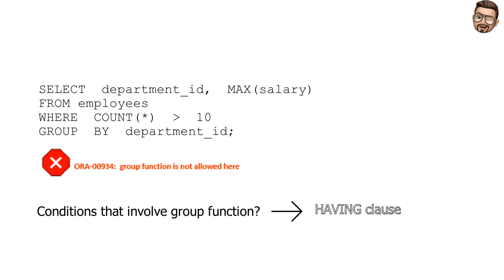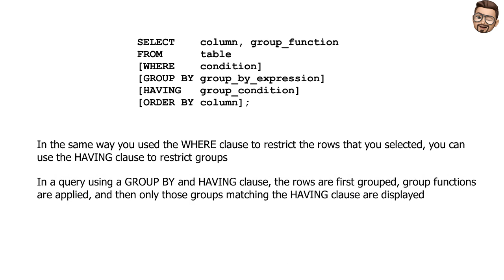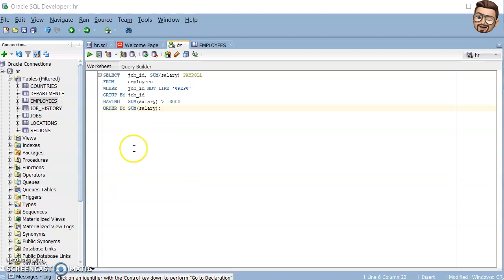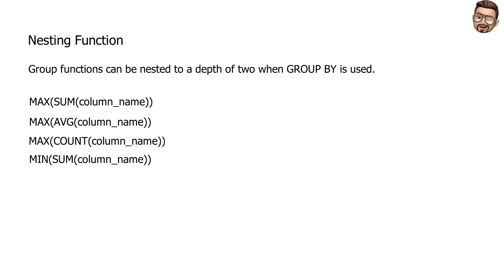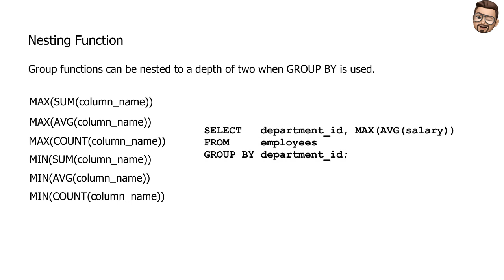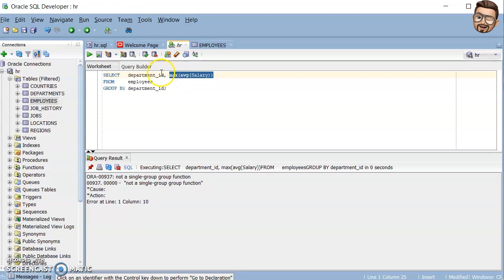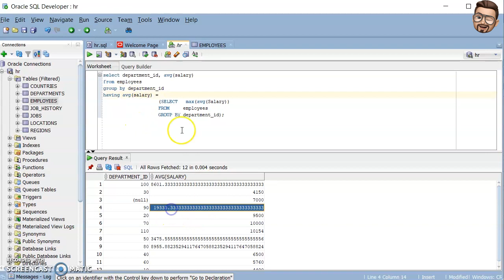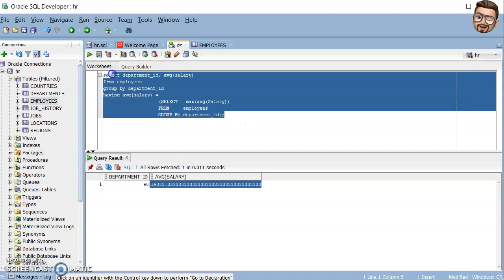Group Functions Part 3